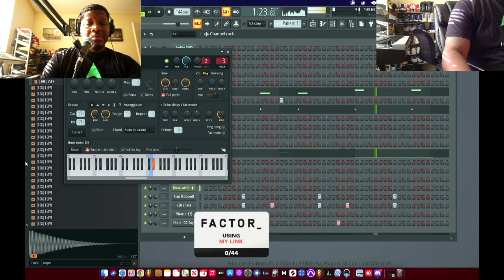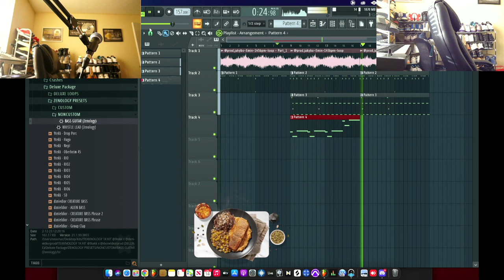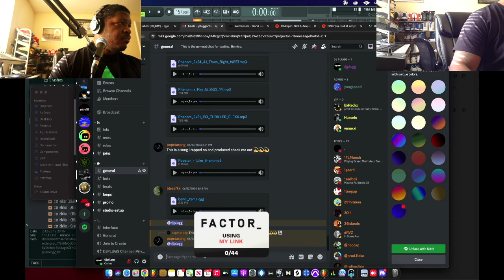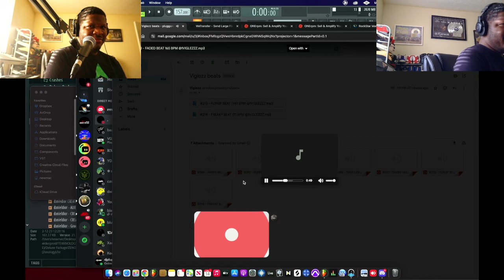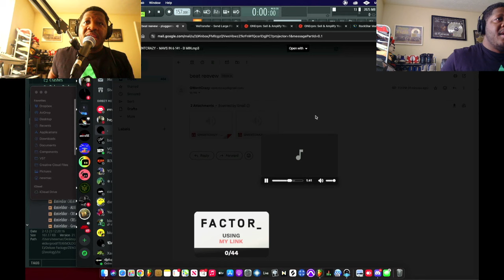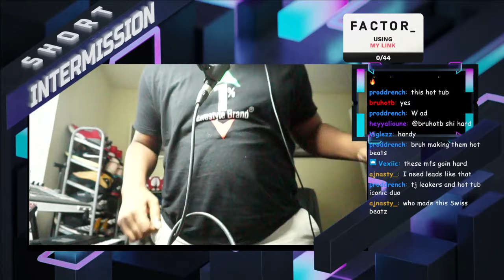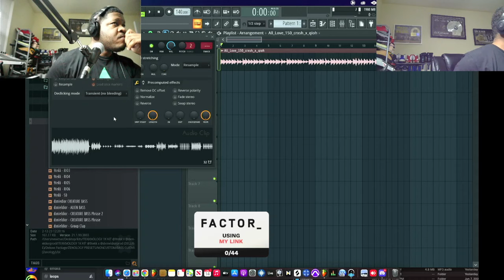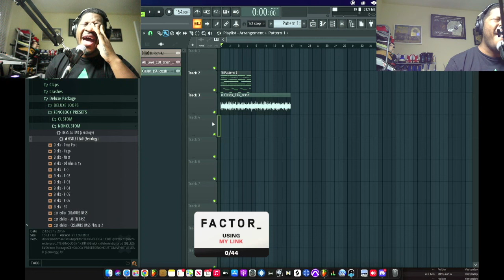DJ Plugg Twitch BeatReview/cook up part 36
We will be having weekly uploads!!!

Follow me on @twitch at DJPlugg